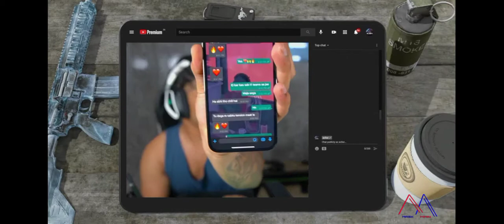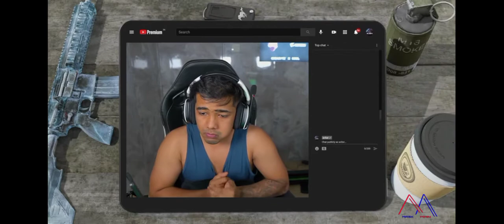Scout shows conversation between him and Jonathan after controversy